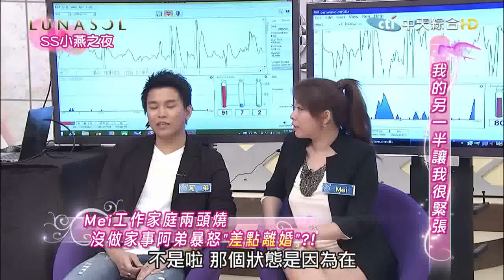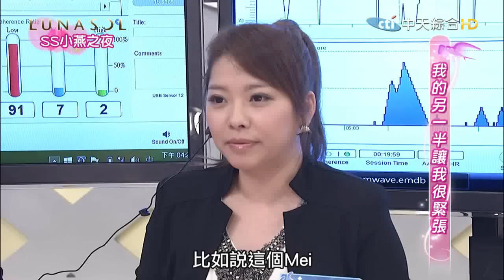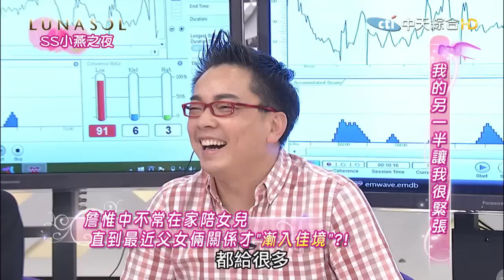2015.09.16SS小燕之夜完整版 夫妻關係的緊張點！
夫妻之間結婚後的生活經營不易，來自不同生長環境的兩人，總會有許多地方必須要磨合，在兩人磨合的過程中，時常有些話題造成關係緊張，究竟夫妻間那些話題，會是緊張的引爆點？又要如何化解彼此的緊張關係？就讓我們請到來賓與專家來分享吧！

來賓：詹惟中＆老婆＆女兒、黃仲崑＆LULU、阿弟＆MEI
專家：曾陽晴、黃偉俐

《SS小燕之夜》中天綜合台36頻道／每週一至五晚間9點